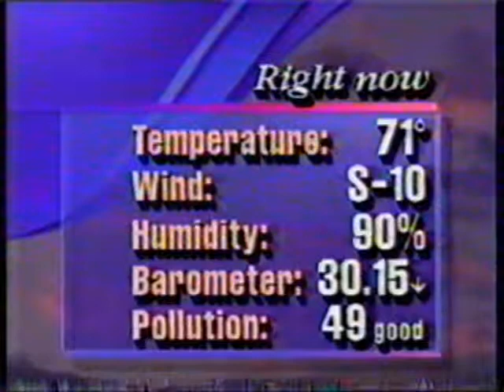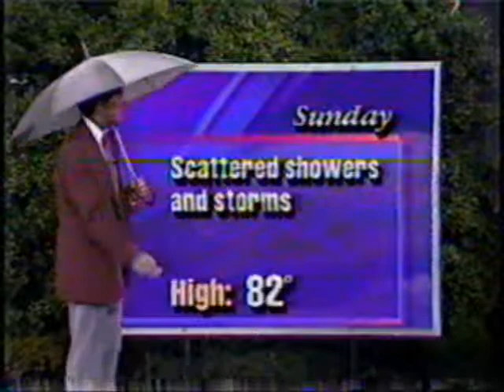WAVE-TV 1988: 9/17/88 11PM John Belski Backyard Weather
From WAVE-TV in Louisville, KY on 9/17/88, the late newscast weather with meteorologist John Belski on a rainy night in Belski's Backyard after the opening ceremonies of the 1988 Summer Olympics.

***500th video uploaded to this You Tube Channel - thanks for all your continued interest and support***